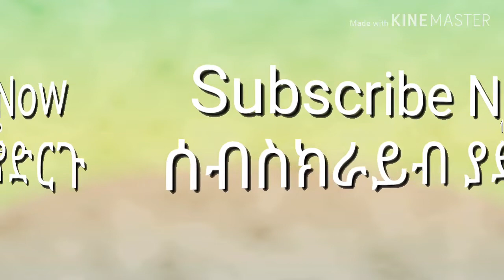Ethiopia || እስክንድር ነጋ እና ታከለ ኡማ ዛሬ ተስማሙ